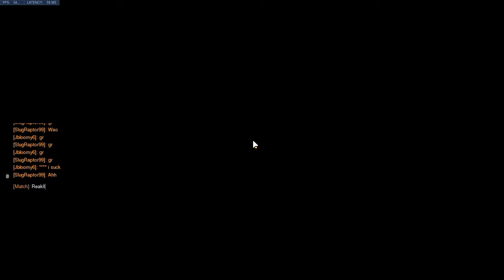Overwatch: Hammond Is In 1V1 Mystery Heroes!!!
God bless my favorite mutant slugs
Today we are playing  playing Overwatch mystery heroes. Incredible matches they are.

In-Game Nicknames:
Overwatch: SlugRaptor99
Paladins: SlugRaptor999